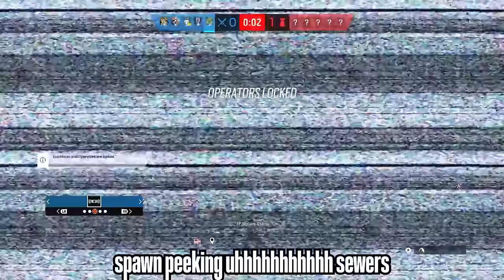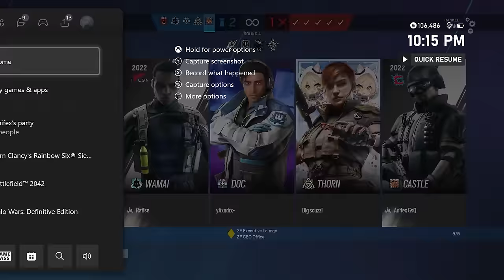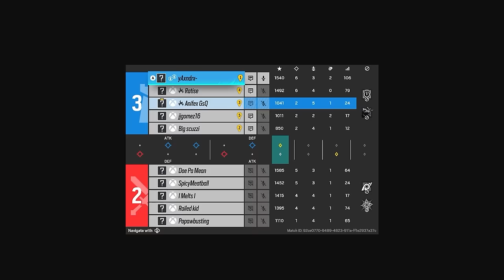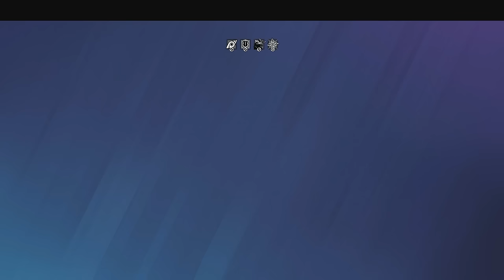When You Play Like TRASH… Rainbow Six Siege